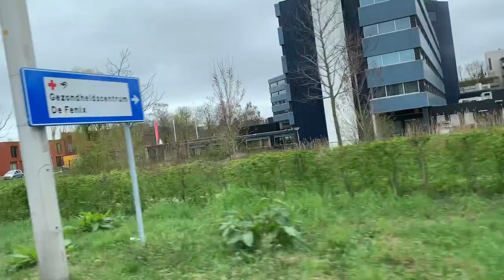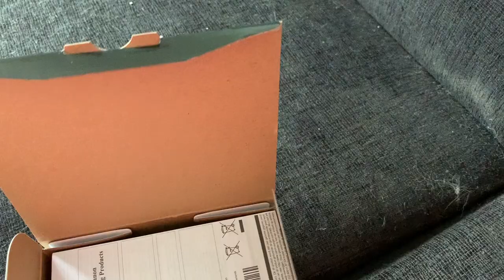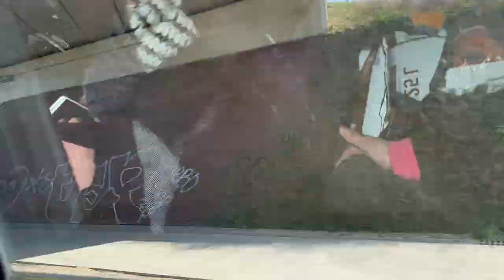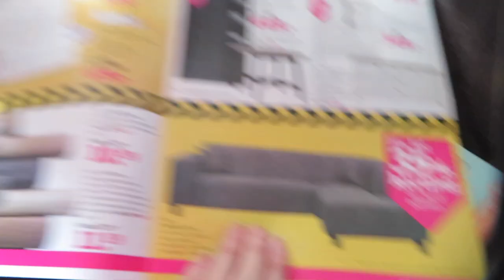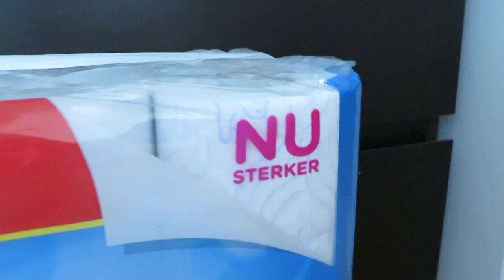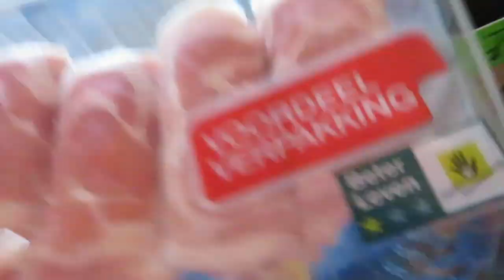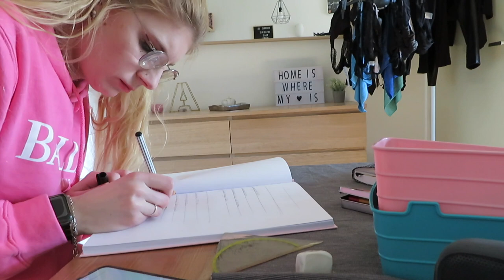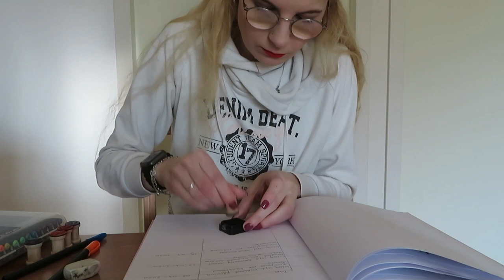Vlog 145 Nieuwe vlogcamera en bankenjacht 2.0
Ik heb een nieuwe vlogcamera omdat mijn andere het begeven heeft en ik ging opnieuw op bankenjacht.